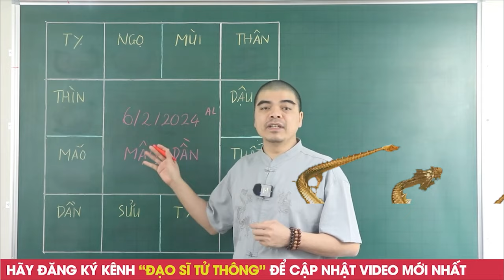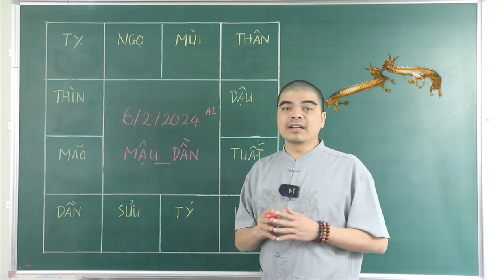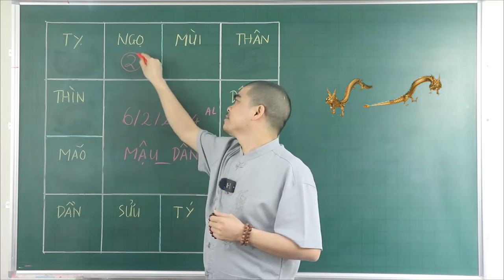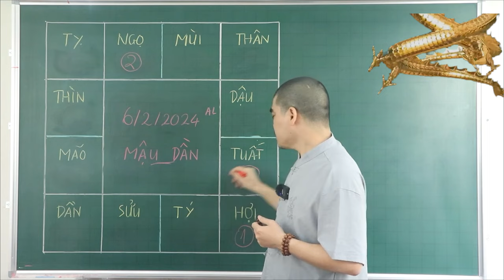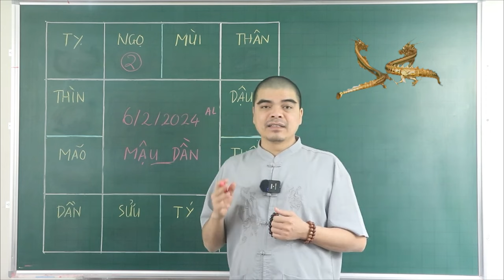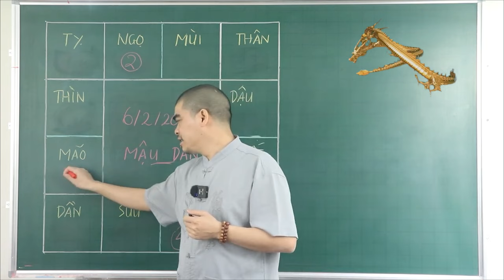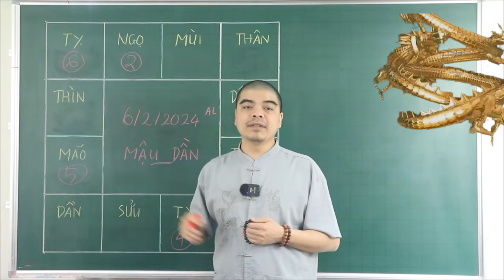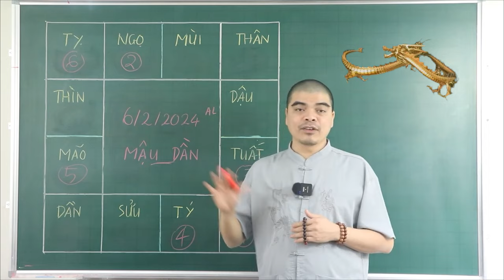Đúng mùng 6/2 ÂL, 4 Con Giáp THAY ĐỜI ĐỔI VẬN. LÀM ĐÂU THẮNG ĐÓ. TIỀN TỈ CẦM TRONG TAY